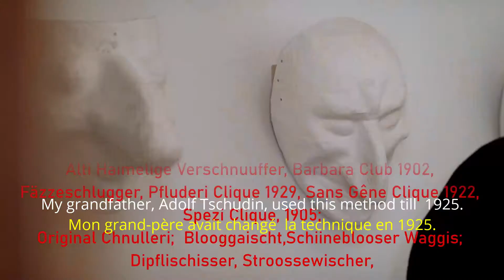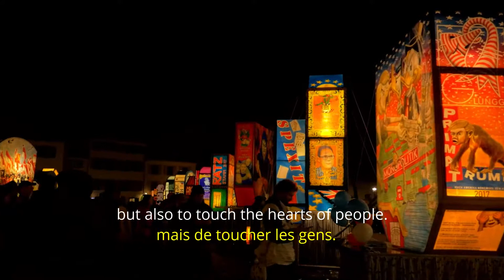YSCHTOO, the trailer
TRAILER: "YSCHTOO zur Basler Fasnacht", documentary, 93 minutes about the Carnival of Basle., by Nicolas Joray.
It focuses on the Carnival of Basle, the people behind the masks and lanterns, their arts and crafts and their passions for it.
Orig. version: Swiss German;   subtitled in D/E/F on screen
 available also on dvd/br from 11.11.19